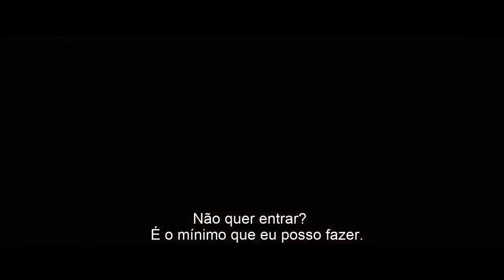It trailer 2